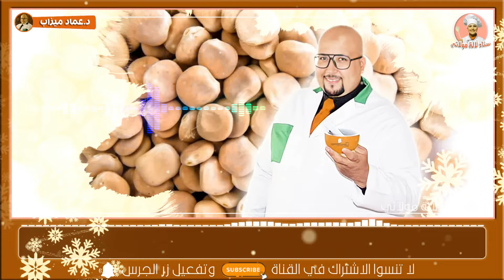فوائد الترمس الصحية وكيفاش نستعملوه في وصفات البشرة والشعر مع الدكتور عماد ميزاب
طريقة استعمال الترمس في وصفات البشرة والشعر مع الدكتور عماد ميزاب wasafat dr imad mizab